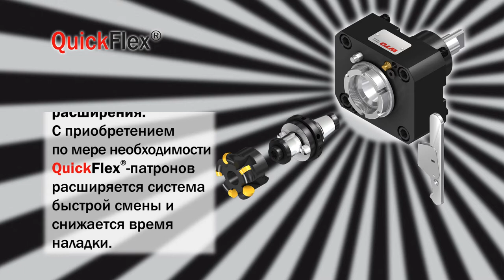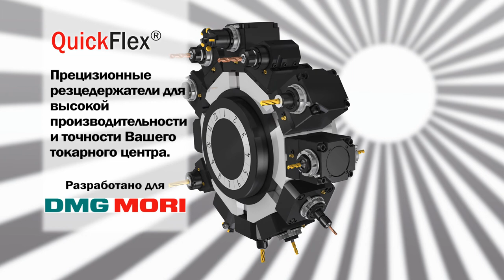QuickFlex® - Designed for DMG MORI (Russian version)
QuickFlex® - Designed for DMG MORI
The perfect combination: ER collet chuck and quick change system in one toolholder.

The benefits relating QuickFlex®?
1. Unique benefit:
Minimal investment because you can start with the toolholder. You simply clamp the cutting tools directly in the toolholder using a standard ER collet chuck.
The benefit for you:
You start with what you need first and you buy later the quick change adapters when you like to add the quick change function.
2. Unique benefit:
Maximal expandability because you can complement with quick change adapters at any time.
You can start with a basic system at low costs and later you add the quick change adapters.
3. Unique benefit:
The cutting tools can be pre-set while the machine is operating.
The time for tool change can be significatly reduced.
4. Unique benefit:
Quick and safe tool change with the new and one-hand wrench (patent-registered).